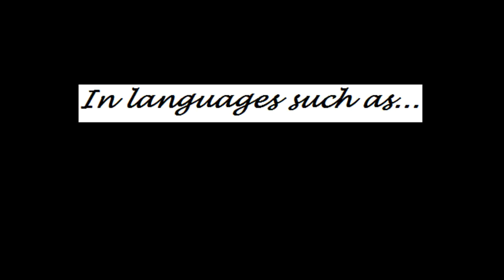MLP: FIM Multilingual (Compilation) || Promotional Commercial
Enjoy the commercial I made for an upcoming compilation based on MLP:FIM. Of course a Multilingual one, duh XD lol (cuz that's what my channel's for, that kinda stuff). Anyways, yeah, that's what I've been up to, lately, so...yeah :3. Thanks X3!

~~ Asap Toastyy's Dubs! ~~